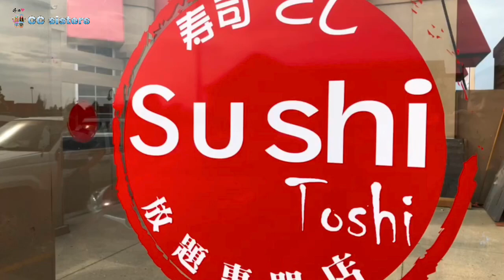#129#Culinary & review at#SushiToshi |Edmonton|Alberta|Canada